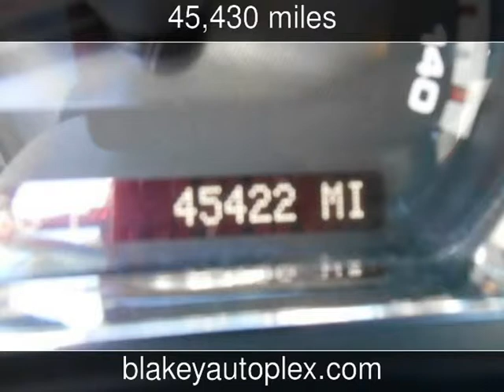2009 Pontiac G6 w/1SB Used Cars - Bossier City,Louisiana - 2013-11-19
See more details about this used car This 2009 Pontiac G6 w/1SB with 45,430 miles is for sale at Blakey Auto Plex.